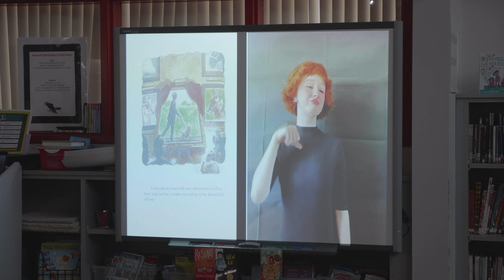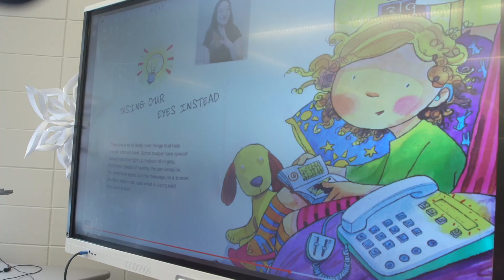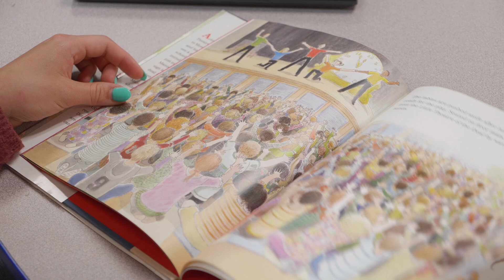Woodbury High School Seniors Help Build an Inclusive Community, One Sign at a Time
Woodbury High School American Sign Language (ASL) students in grade 12 used ASL to translate children’s books centered around being deaf or hard of hearing. They then brought those books to SoWashCo elementary schools and presented them to younger students along with teaching some basic ASL.